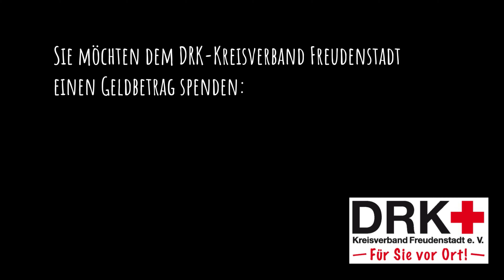Frauenhaus im Landkreis Freudenstadt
Der DRK-Kreisverband Freudenstadt ist Träger des Frauenhauses im Landkreis Freudenstadt.